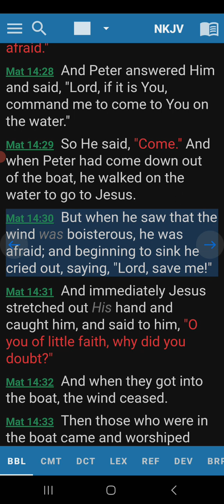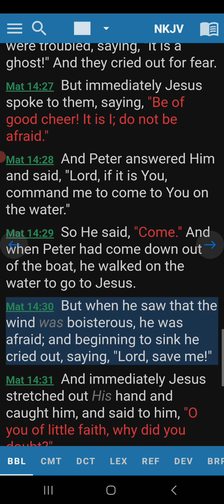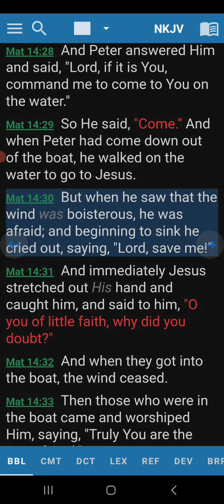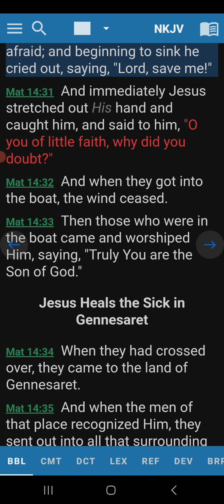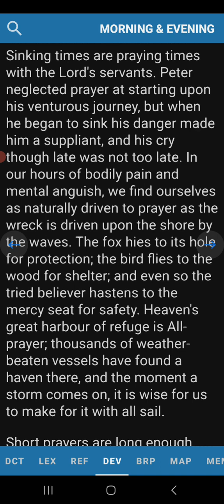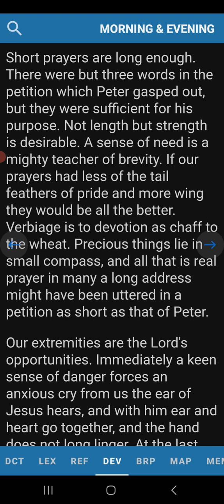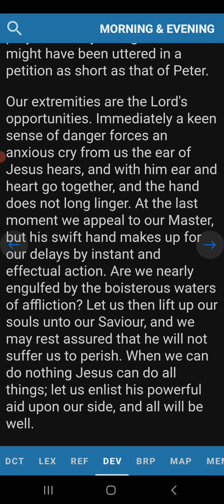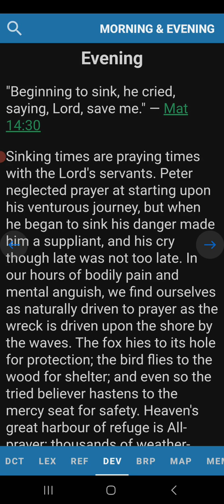Evening Devotion Matthew 14:30